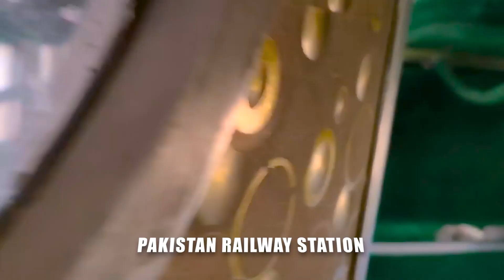सीमा हैदर की प्रेम कहानी | Seema Love Sachin | Pub G Wala Pyar | India | Pakistan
vlog,
vlog creations,
vlogging through history,
vlogbrothers,
vlogmas,
vlog music,
vlogaftercollege,
vlogcaster armand dean,
vlogs telugu,
vlog video,
vlog song,
vlog casha,
vlog camera,
vlog aesthetic,
vlog azerbaijan,
vlog all,
vlog american,
vlog australia,
vlog abidjan,
vlog after college corgi,
vlog africa,
vlog america,
ag vlogs,
a vlog @ the quranic park quranic park dubai
a blogger,
a vlog in korea,
a vlogger in the backrooms reaction mashup,
a vlog in french,
vlog by swel,
vlog bts,
vlog by swell,
vlog background music while talking,
vlog bangla,
vlog background music aesthetic,
vlog bgm,
b vlogs,
b vlog entertainment,
blogging,
b vlog tv,
b vlogs 999,
b blogger,
b vlogs khajauli,
b vlogs peshok,
vlog channel,
vlog creations doritos,
vlog creations freezer,
vlog canada,
vlog creations beans,
vlog cast,
vlog cleaning,
vlog creations moving cars,
vlog creations tesla,
ss vlogs old videos,
ss vlogs thailand,
vlog dubai,
vlog daily life,
vlog diaries,
vlog donnalyn bartolome,
d vlogs new video,
vlog english,